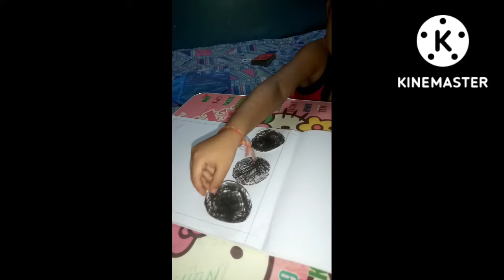খেলা করে খুব সহজেই পরছে।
আমি এই ভাবে পরাই বাবীকে।